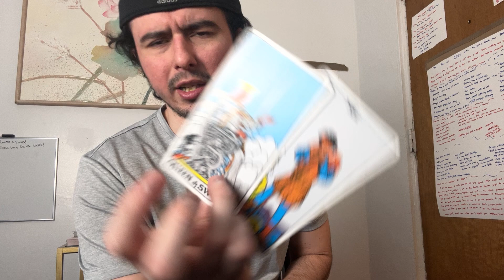LEO- You are not playing around!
SCROLL DOWN A LITTLE to see WHAT I UPLOAD WEEKLY!

Social Medias👇❤️